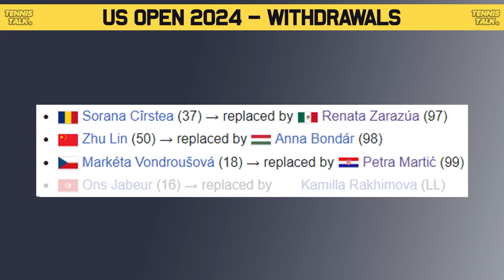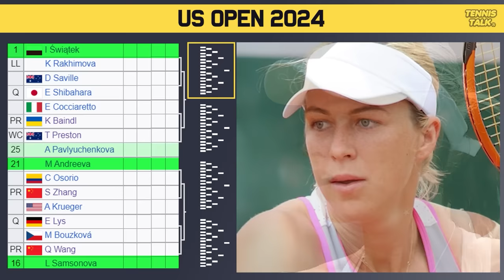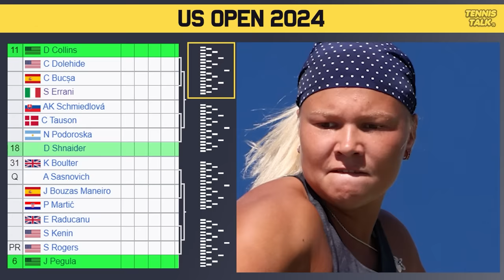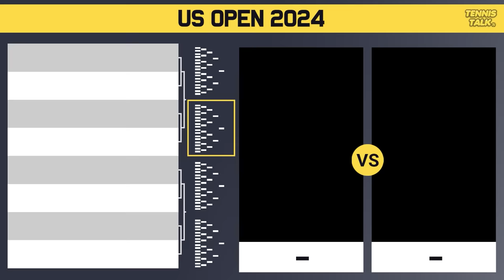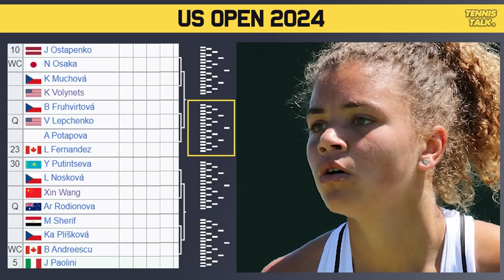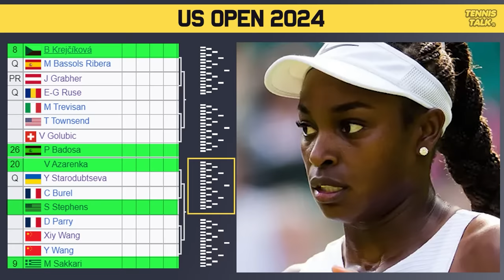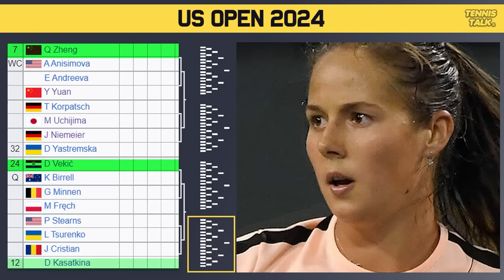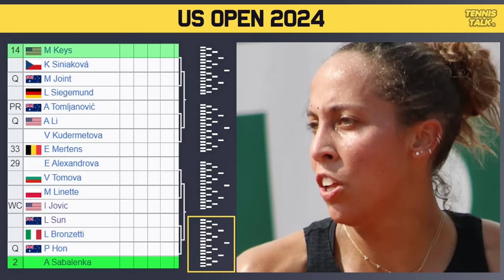Swiatek Easy Draw | Ostapenko, Osaka Clash | Rybakina Nightmare at US Open 2024 | Tennis News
US Open 2024 official WTA Ladies draw is out now. This event in New York, USA and is the last grand slam of 2024. The best players in the world will be competing including Iga Swiatek, Aryna Sabalenka, Elena Rybakina, Naomi Osaka, Emma Raducanu and Coco Gauff.

0:00 | Intro
0:11 | Withdrawals
0:35 | Section 1 | Swiatek (1)
1:44 | Section 2 | Pegula (6)
2:33 | Section 3 | Rybakina (4)
3:15 | Section 4 | Paolini (5)
4:38 | Potential Matchups
5:26 | Section 5 | Krejcikova (8)
6:27 | Section 6 | Gauff (3)
7:37 | Section 7 | Zheng (7)
8:47 | Section 8 | Sabalenka (2)
9:43 | Potential Matchups
10:14 | Prediction